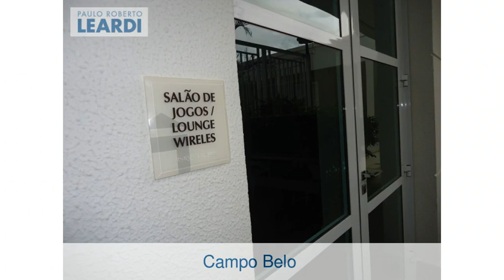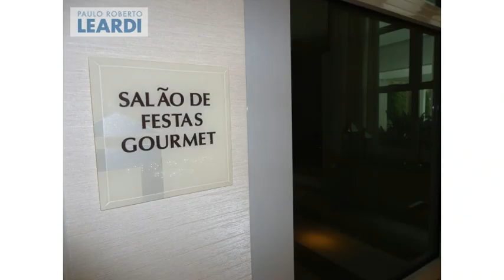Apartamento - Campo Belo - São Paulo - SP - Ref: 429736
Apartamento | Campo Belo | São Paulo - SP | 4 dorms., 4 suítes, 6 vagas | 453 m2 área útil, 5113 m2 área total